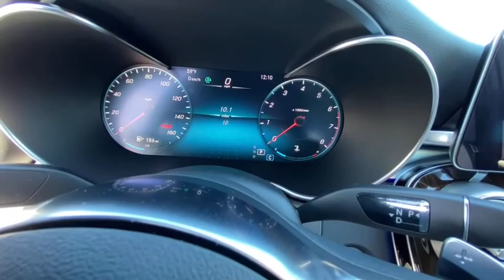2021 Mercedes-Benz C-Class Duluth, Lawrenceville, Cumming, Johns Creek, Atlanta, GA 35251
Polar White New 2021 Mercedes-Benz C-Class available in Duluth, Georgia at  Atlanta Classic Cars. Servicing the Lawrenceville, Cumming, Johns Creek, Atlanta, GA area.
2021 Mercedes-Benz C-Class C 300 - Stock#: 35251 - VIN#: W1KWF8DB1MR617370

Wheels: 18 Twin 5-Spoke|Wheels: 19 AMG Twin 5-Spoke w/Black Accents|Power Heated Front Seats w/Driver Memory|MB-Tex Upholstery|Radio: Audio 20|Premium Package|AMG Line|Night Package|3-Position Memory for Passenger Seat|Pre-Installation for SD-Card Navigation|Panorama Sunroof|Adaptive Highbeam Assist|Black Fabric Headliner|Multifunction Steering Wheel|Dark Brown Linden Wood Trim|AMG Floor Mats|Body Color Rear Spoiler|LED Logo Projectors (Set of 2)|Smartphone Integration|Apple CarPlay|Android Auto|Braking System w/Perforated Front Discs|Brushed Aluminum Sport Pedals w/Rubber Studs|Flat-Bottom Sport Steering Wheel|Live Traffic|Sport Suspension w/Sport Steering System|HD Radio|SiriusXM Satellite Radio|Diamond Grille|AMG Body Styling|Burmester Premium Sound System|64-Color Ambient Lighting|AMG Line Interior|AMG Line Exterior|4-way Power Drivers Lumbar Support|Illuminated Door Sills|4-Wheel Disc Brakes|Air Conditioning|Electronic Stability Control|Front Bucket Seats|Front Center Armrest|Tachometer|ABS brakes|AM/FM radio|Alloy wheels|Anti-whiplash front head restraints|Auto tilt-away steering wheel|Auto-dimming door mirrors|Automatic temperature control|Brake assist|Bumpers: body-color|Delay-off headlights|Driver door bin|Driver vanity mirror|Dual front impact airbags|Dual front side impact airbags|Four wheel independent suspension|Front anti-roll bar|Front dual zone A/C|Front reading lights|Fully automatic headlights|Garage door transmitter: HomeLink|Genuine wood console insert|Genuine wood dashboard insert|Genuine wood door panel insert|Head restraints memory|Heated door mirrors|Heated  front seats|Illuminated entry|Knee airbag|Low tire pressure warning|Memory seat|Occupant sensing airbag|Outside temperature display|Overhead airbag|Overhead console|Panic alarm|Passenger door bin|Passenger vanity mirror|Power adjustable front head restraints|Power door mirrors|Power driver seat|Moonroof|Power passenger seat|Power steering|Power windows|Radio data system|Rain sensing wipers|Rear anti-roll bar|Rear fog lights|Rear reading lights|Rear seat center armrest|Rear side impact airbag|Rear window defroster|Remote keyless entry|Security system|Speed control|Speed-sensing steering|Split folding rear seat|Steering wheel memory|Steering wheel mounted audio controls|Telescoping steering wheel|Tilt steering wheel|Traction control|Trip computer|Turn signal indicator mirrors|Variably intermittent wipers|Weather band radio|Front beverage holders|Auto-dimming Rear-View mirror|Child-Seat-Sensing Airbag|5 Speakers|Compass|Exterior Parking Camera Rear|Emergency communication system: Mercedes me connect|Apple CarPlay/Android Auto